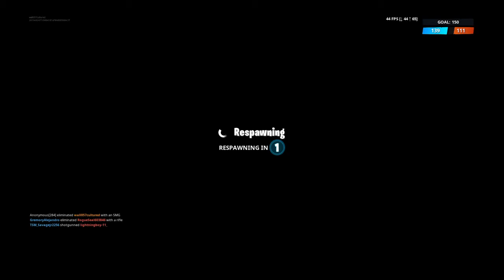Combat shotty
Fortnite